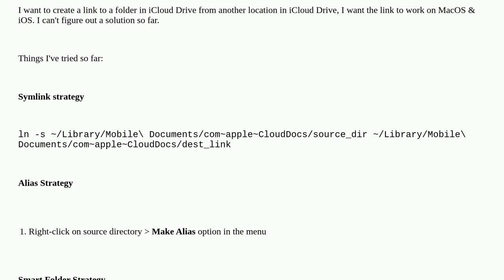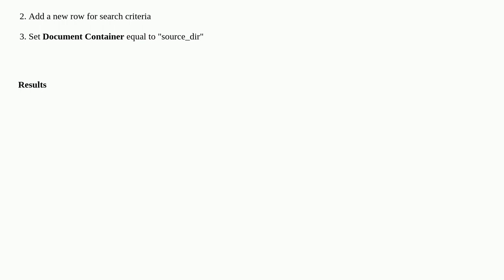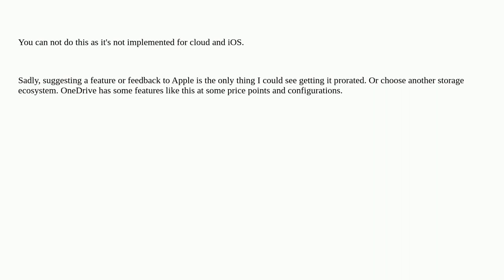Apple: Create a symlink in iCloud Drive to another Directory in iCloud Drive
Create a symlink in iCloud Drive to another Directory in iCloud Drive

A special thanks goes out to the awesome community

  finder icloud